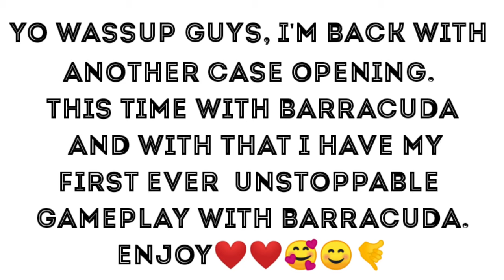BARRACUDA CASE OPENING + MY FIRST EVER UNSTOPPABLE WITH IT😍😍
Yo wassup guys, I'm back with another case opening and this time I've added a gameplay as well. This is barracuda case opening and my first ever unstoppable with it. Enjoy❤️❤️🤙🤩
GODWIN 637 - WOAH

TIME STAMPS:
0:00 - INTRO
0:12 - CASE OPENING
2:32 - UNSTOPPABLE GAMEPLAY
7:35 - END